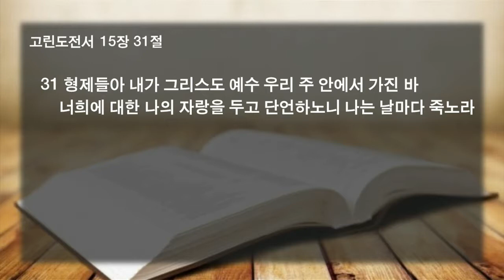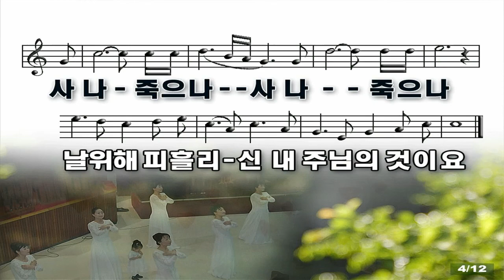20170507 참된 제자도10 매일 죽어야만 예수님을 진정으로 따를 수 있습니다